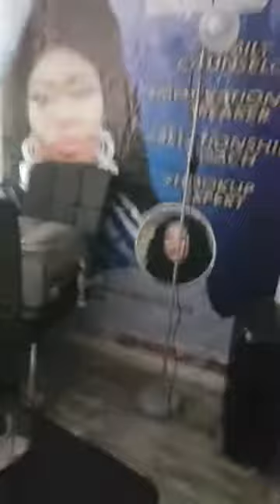Esther Disguagua Lolo